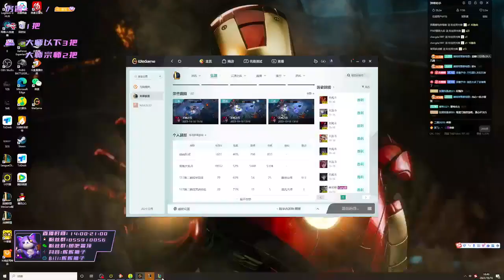🔴 HuiHui Rengar vs Khazix Jungle - HuiHui Rank 1 Rengar Guide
Dive into the world of League of Legends with HuiHui, the Rank 1 Rengar player! 🎮 In this game-changing video, you'll discover top-tier Rengar strategies, build secrets, and gameplay tips straight from the best in the game. Whether you're a beginner looking for a Rengar guide or a seasoned player eager to climb the ranks, this is your ultimate resource! Join HuiHui as they dissect incredible plays, showcase unmatched skills, and help you dominate the Rift with the best Rengar builds.